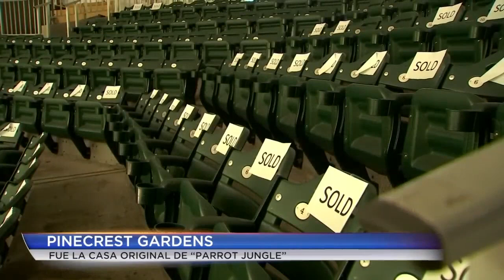Miami, Ayer y Hoy: Jungle Island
Flamingos, cascadas, peces, dos shows diarios. La foto de recuerdo de la visita el antiguo Parrot Jungle, hoy convertido en Jungle Island, sigue siendo una de las atracciones turísticas más antiguas establecidas en Miami.